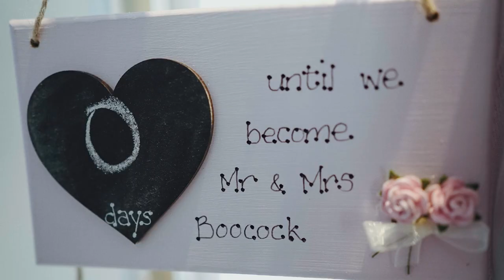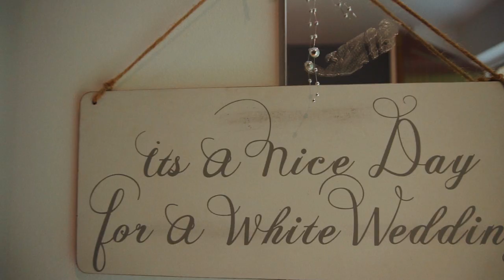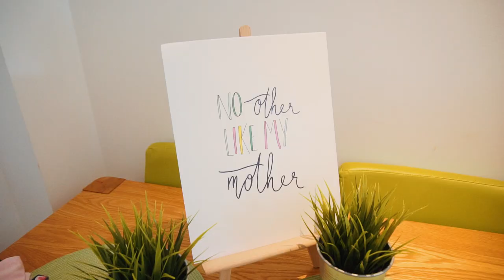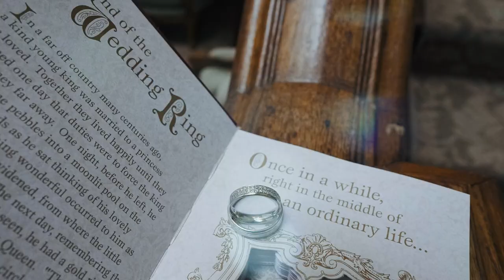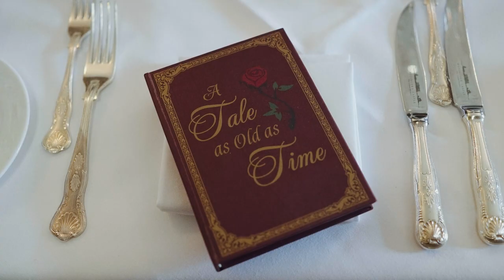Wedding video - Waterford Castle - Jo and Rowland.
Jo and rowland get married in Waterford Castle and Golf Club . The complete wedding video was filmed there as they also had their wedding ceremony there .
They had Dara Molloy as their wedding celebrant .

- This was not the first wedding i shot in waterford castle but it was the first time for me to film a civil ceremony int he castle itself.
The great part about it was we did not need to leave the beautiful grounds of the castle for the whole day.

Thanks to Jo and Rowland for trusting me with their wedding video at waterford castle.